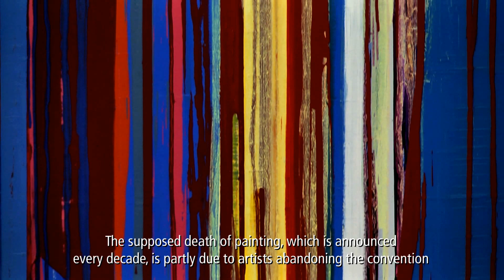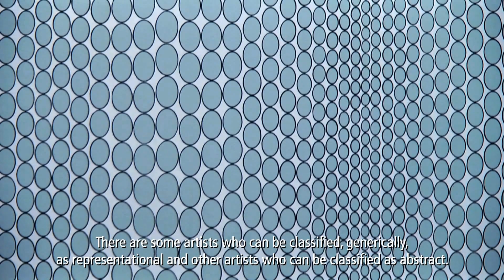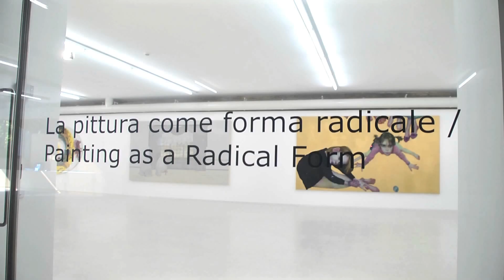Mario Diacono: Iconography and Archetypes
Collezione Maramotti presents a conversation between Mario Diacono and Bob Nickas, Sunday 7 October at 11.00am, on the occasion of the release and international distribution of Mario Diacono's book, "Archetypes and Historicity / Painting and Other Radical Forms 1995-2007"